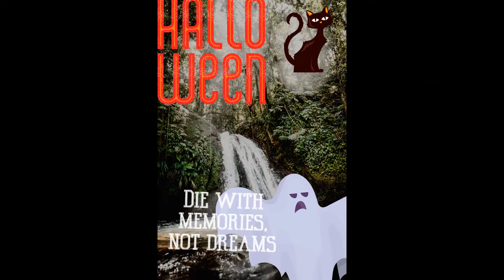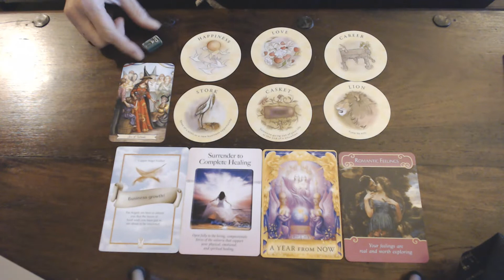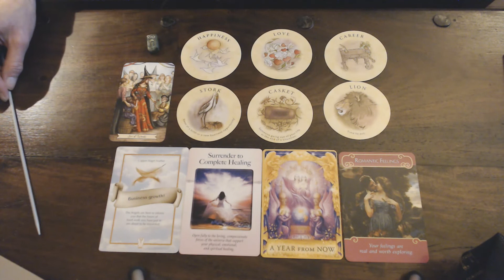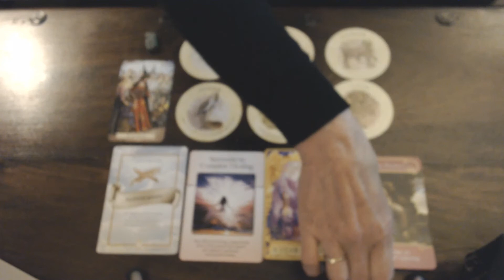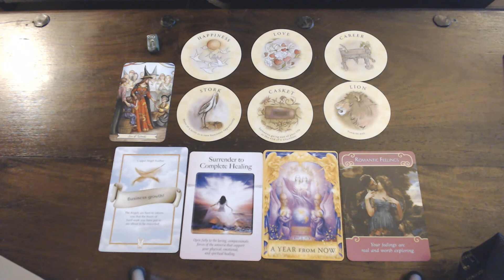SAGITTARIUS/BOOGSCHUTTER 28TH TILL 3 NOVEMBER 2019 - YOU ARE HEALED!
A YEAR FROM NOW YOU WILL SEE THE DIFFERENCE!
If you wish to make a donation use this link, thank you